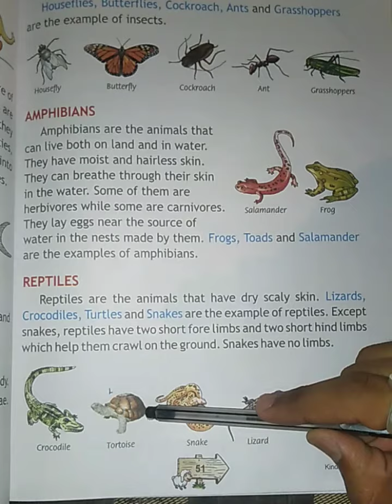Class-4th EVS, Chapter-5 (Part-3)